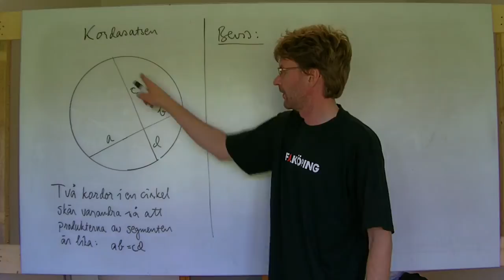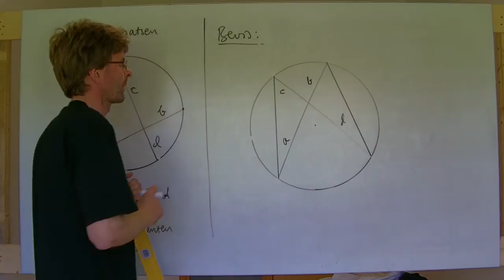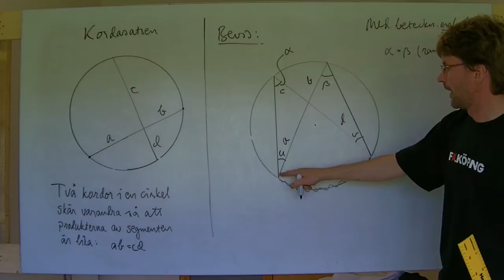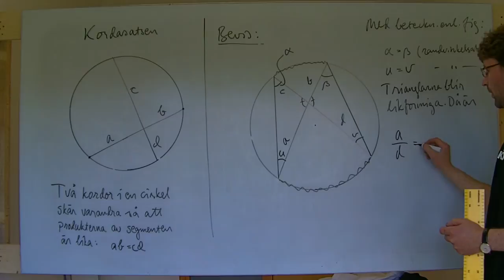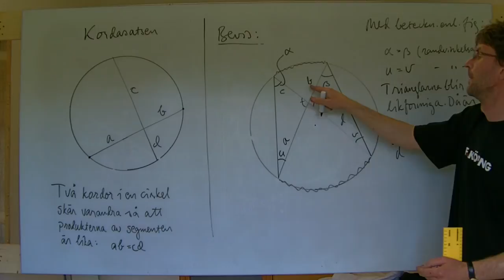MaB: Kordasatsen, bevis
Bevisar kordasatsen med hjälp av randvinkelsatsen och likformiga trianglar, vilket alltså är förkunskap.